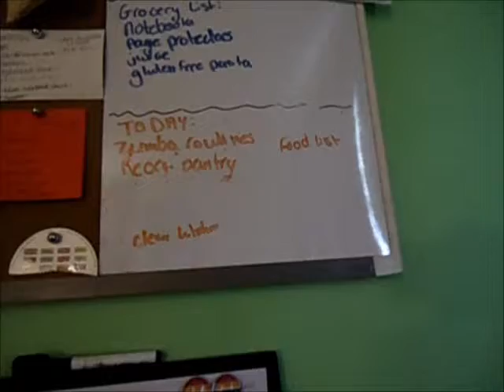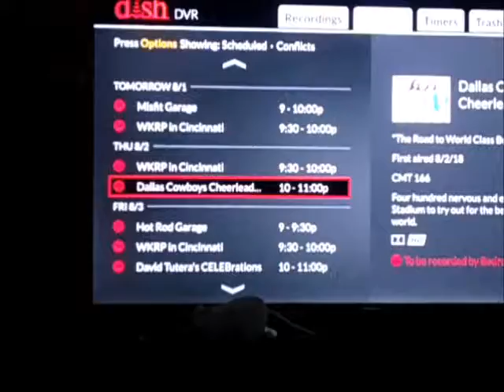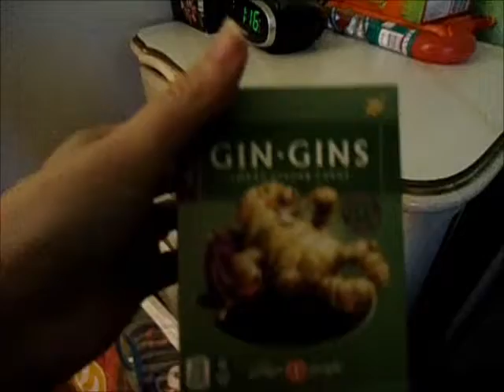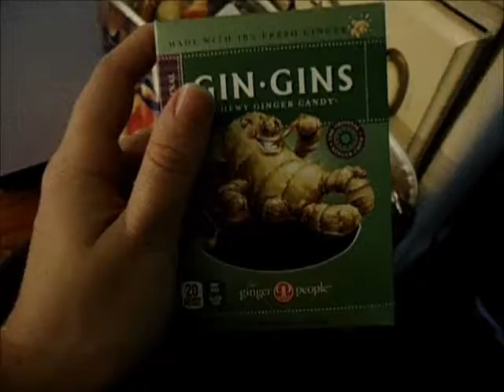A Day In the Life of a Chronic Illness Warrior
I'm Jamie and here on my channel you'll find organizing, recipes, hauls, vlogs, and more.